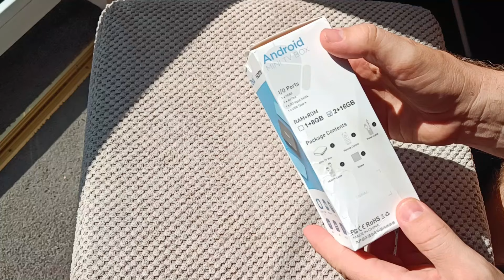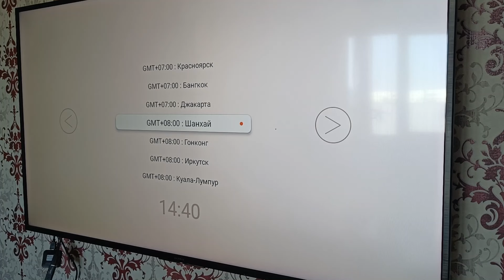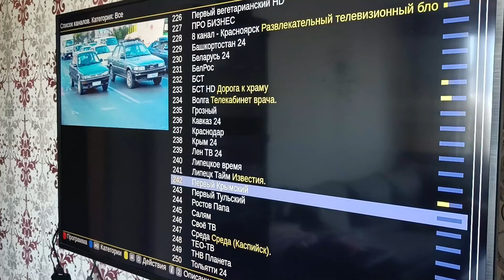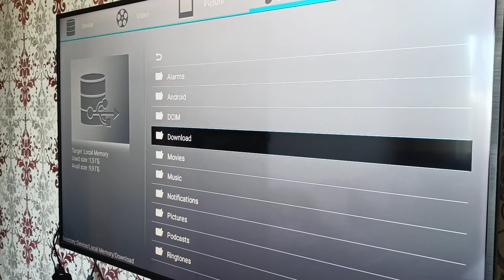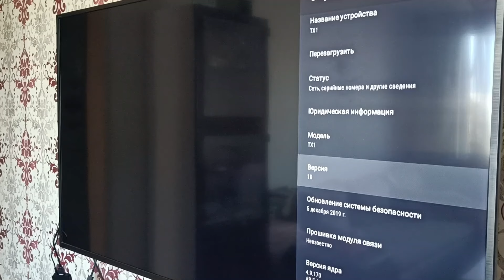Самый маленький Android Box Tanix TX1 (обзор и проверка)/Tanix TX1 Android 10 TV Box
Самый маленький Android Box Tanix TX1

Specifications:
-OS: Android 10.0;
- CPU:Quad Core ARM Cortex A53;
- GPU:G31 MP2
- RAM:1GB/B2GB DDR3
- ROM:8GB/16GB EMMC
-Output max 4K
- Support:2.4G Wifi IEEE802. a/b/g/n/ac
- Support: 1 * USB 2.0

Package including:
1 x TX1 box
1 x remote
1 x HD cable
1 x USB power cable(no adapter,power by USB cable)
1 x Manual
1 x retail box